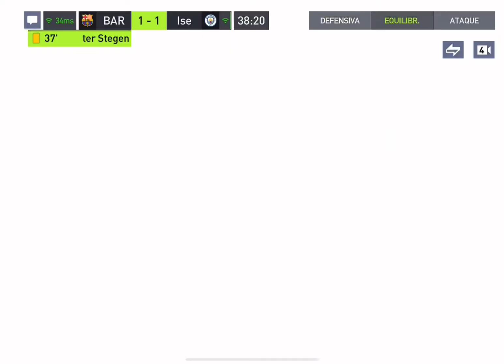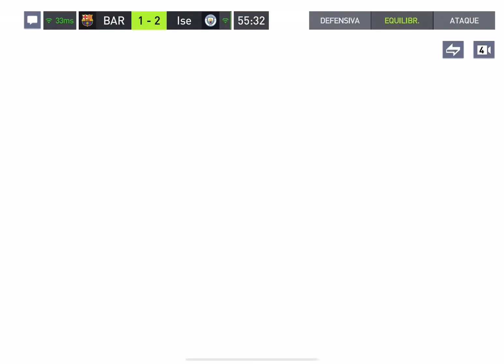Con este G⚽️L del mosquito🦟DEMBÉLÉ hizo que se desconectara el rival😂FIFA MOBILE 22